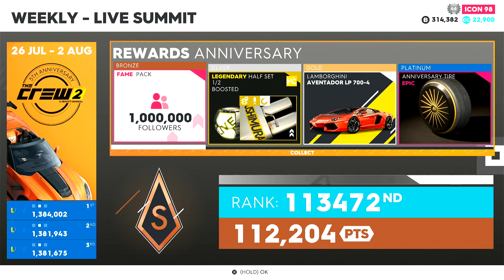The Crew 2: Episode 64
In the morning of the next day, Michael and Lonnie goes to the Gyastou Interdisciplinary School, to report as the new students. Surely, the human resource department have known they will come, since the two fax from Clifford for Michael and Hiroto for Lonnie sent to her already. She tells them that Lonnie will start at grade 8th, and Michael will start at grade 11th. After done, Lonnie and Michael look around the campus, but here it too huge, and easy to get lost in the woods. Looking around for a while, Michael and Lonnie have seen Damian and Duke, and they have got greeting each other. So, this is just midday, Damian and Duke will guide them to tour around this campus by the EV tram, the main public vehicle to run around the inter-school. So, they get on the tram to see around the school and see inside the high school building both will attend to. After done touring, they four have lunch together at the canteen.

After done the business at the school, Michael and Lonnie drives back to the apartment, and Lonnie will separate to Kellot's room. Michael is preparing his uniform and iron it.

At night when they are sleeping, Michael is wakened up from the sound of something. He goes to turn the light on at the living room, but it can't be done because the there is no power. Michael picks up the torch to see around. Then he gets outside the room to the hallway and seems like all of the apartment is no lack of power. While he is looking around, he has seen someone at the end of the hallway in this floor. He is wearing a black mask that covered his entire face, wear the black suit and jacket, and he have a large knife in his hand. Then, that man is depicted in a crouching pose, with his arms raised and his fists clenched. The fear of Michael is coming from his sweat on his forehead. Then, that man stand up, and come closer to him. Now, Michael is the dead leg, he can't even move his legs away from his standing. Suddenly, that man keep his knife into his pocket of the jacket, and he use his hands touch on Michael's shoulders. After the fear, Michael and that man contact their face. Then, that man rolls up his mask, and it's show he is Kevin, or 'Onomatopoeia'. Kevin tells him that his room is also without power, so he in his suit come to the hallway if another light is off as well. When he got to this floor, the hallway is dark that he can't see anyone. So, he thought Michael was the thief to rob. Michael takes the deep exhale for his relief. When both walk together to look around, they have suddenly seen the electrician is doing to the breaker at the electrical switchgear room. After Kevin have asked the staff, he told them that the transformer is overheat and sparked up. He assumed that it is too old because this transformer has been since the built of this condo, around 30 years old. So, it's time to change it before this accommodation will be on fire. Either Kevin or Michael relief. When they will get back to their rooms, Kevin is carrying Michael on his back, and he will transport him to the room.